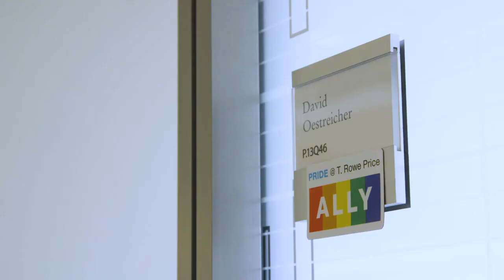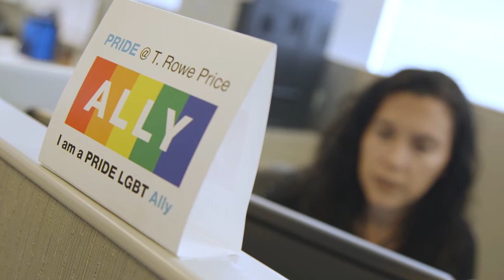Supporting the LGBTQ+ Community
Learn more about our associates’ philosophies of fairness and equality in the workplace and why they became LGBTQ+ Ally members.